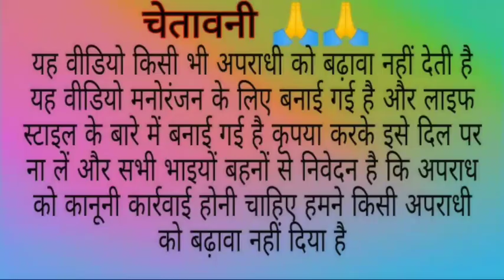DURLBH KESHYAP के साथ उस रात क्या हुआ था दुर्लभ कश्यप दुर्लभ को किसने अंजाम दिया था 1,30 baje